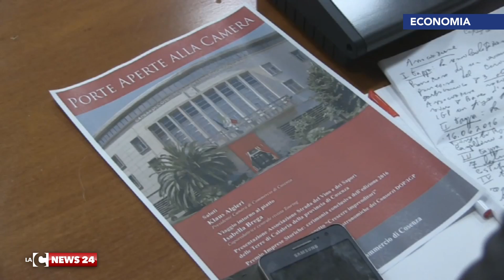Porte aperte alla Camera di commercio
Porte aperte alla Camera è lo speciale evento organizzato dalla Camera di Commercio di Cosenza.